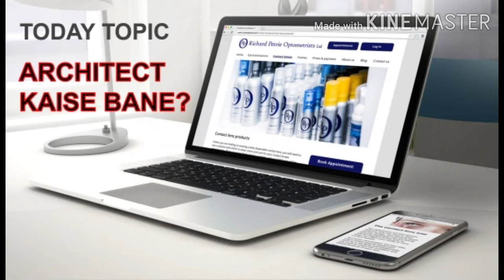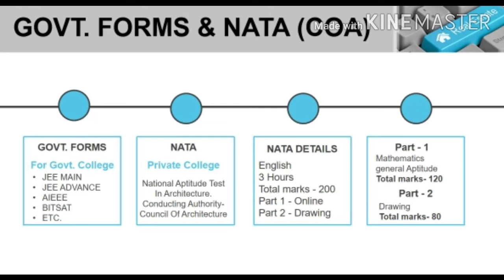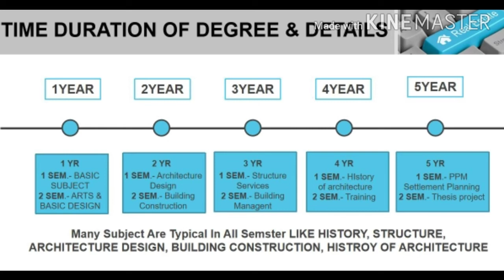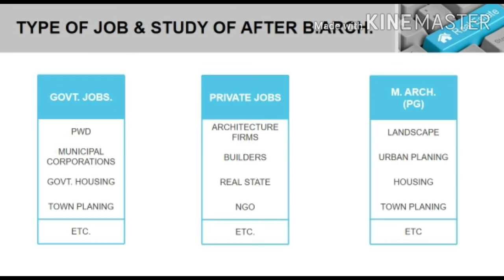Architect Kaise Bane? | आर्किटेक्ट कैसे बनते है? | Architect banne ke liya step by step process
is videos me apko Architect banne ki puri details batayi gyi hai. step by step details btayi gyi hai. To become Architect you have to do B. Arch course. Many Architecture Colleges get admission through National Aptitude Test in Architecture. So to become architecture one has to clear the entrance exam of NATA after 12th.

1 point- Pass  10th or 12 with math
2 point - NATA test should be pass with mini. 40 %
3 point - apple in architecture college.
4 point- pass five year architecture course.
5 point registration  in COA

RS Architect by Ar. Rohit Sharma channel me apko (Architecture, Interior, Building Design, Vastu ) ke bare me sheekhne ko milega. apko ye channel pasand aaya h to es channel ko (SHARE- SUBSCRIBE- LIKE) Kar ke support kro.